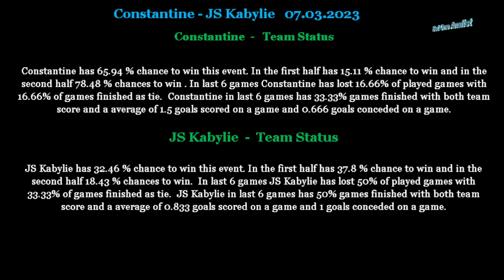Constantine-JS Kabylie 07 03 2023 betting tips and analis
Betting tips and analis for Constantine-JS Kabylie 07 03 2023
Beting tips,betting analis,betting tips and analis for Constantine-JS Kabylie 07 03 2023